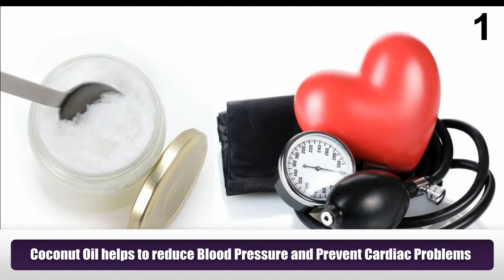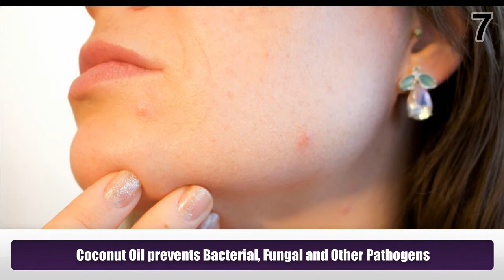11 Health Benefits of Coconut Oil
Coconut and coconut products are very important for our health. We are presenting the most important benefits coconut oil.

1. Coconut Oil helps to reduce Blood Pressure and Prevent Cardiac Problems.
2. Coconut Oil has got great anti inflammatory and antibacterial actions.
3. Coconut Oil enhances our energy levels, stamina and vitality.
4. Regular use of coconut oil is good for our brain and mind.
5. Coconut Oil is good for many skin diseases like Dandruff, Seborrheic Dermatitis, and Psoriasis
6. Coconut Oil is really good for our day to day cooking
7. Coconut Oil prevents Bacterial, Fungal and Other Pathogens
8. Coconut Oil can enhance the muscle power.
9. Coconut Oil enhances our sexual power.
10. Coconut Oil is good for reducing obesity and cholesterol levels.
11. Coconut Oil really boosts our immune system and overall health.
Let us make it habit to include coconut oil in our daily cooking.
Meet Dr. Purushothaman@Centre For Human Perfection:
About Dr. Purushothaman:
Dr.Purushothaman'sBooks @ Amazon.com
Living In Wellbeing Books@ Kindle